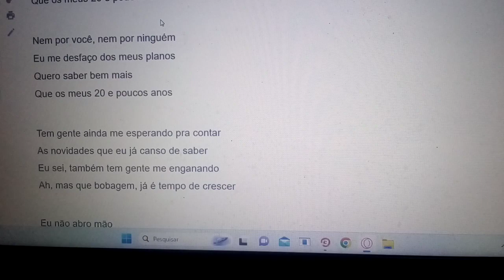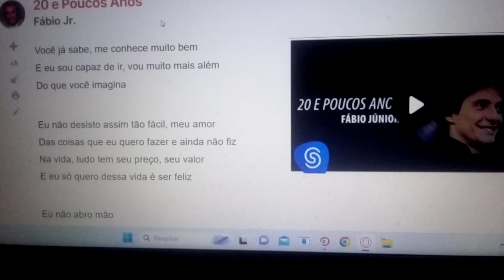Meus 20 e poucos anos. Ensaio Cover.